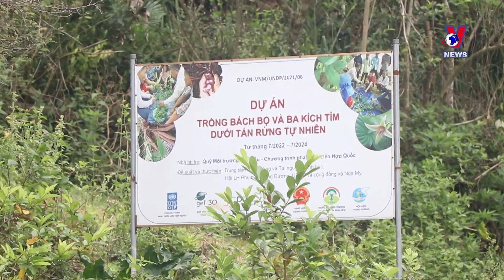恢复和平近50年后义安省的纳库村换上新貌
纳库村是义安省相杨县峨眉乡9个山区乡分之一。52年前的1972年4月24日，美帝国向纳库投放6枚炸弹，全村瞬间变成一片废墟，24人死在那场炸弹中。和平恢复近50年，战争伤口逐渐愈合，该村村民走出悲伤，克服困难，携手共建更加繁荣的村庄。